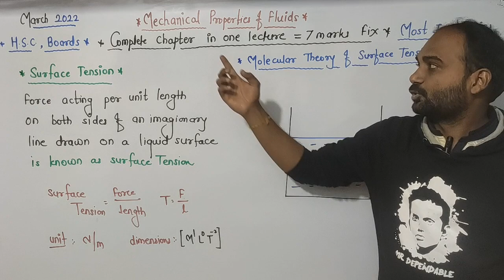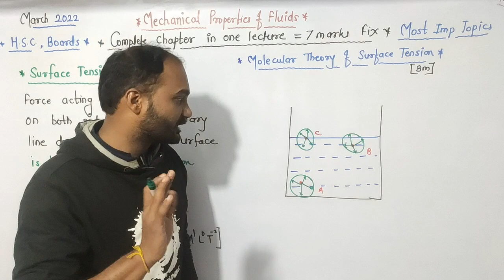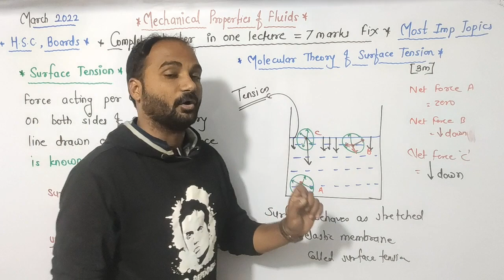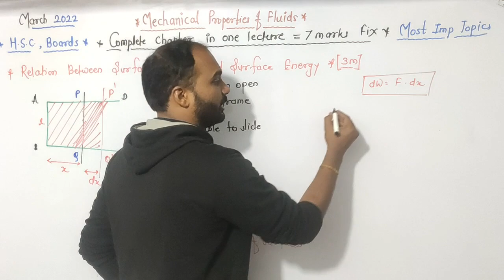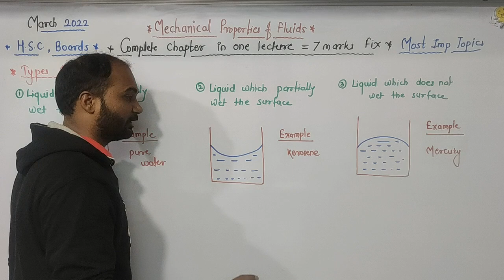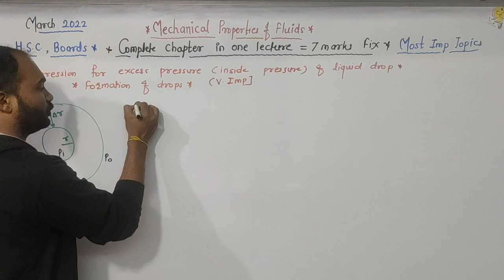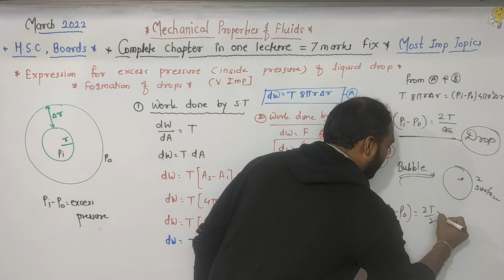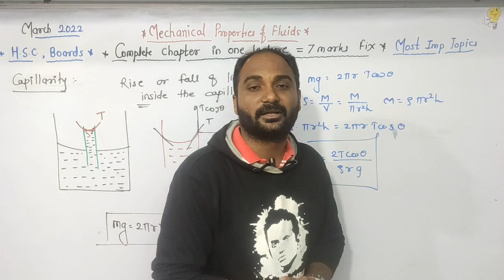Mechanical Properties Of Fluids Complete Chapter Maharashtra Board Secure 7 marks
This video contains all the important expressions of Mechanical properties of fluids .
Enjoy complete chapter here
for previous lectures of fluid mechanics :

Surface tension. Forces. Molecular Theory

Surface tension and relation between surface energy

Angle of contact . Explanation with experiment .

Expression for excess pressure inside liquid drop. Laplace law.

Capillary action Explanation: rise or fall of liquid in capillary

Expression for rise or fall of liquid in Capillary Action

Hydrodynamics. Streamline and turbulent flow. Reynolds number .

Viscosity . Velocity Gradient , Newton's law of viscosity